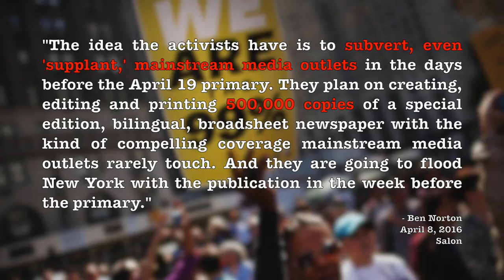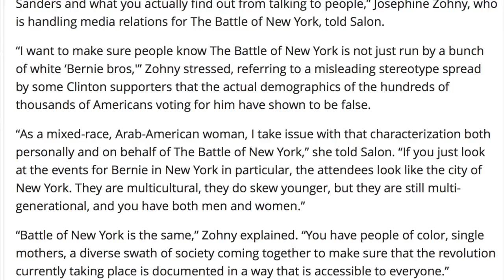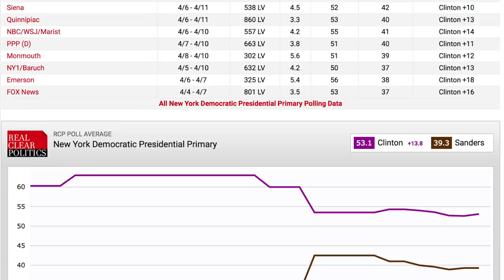Occupy Reunites to Fight Against Clinton Machine in New York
The Occupy movement will reunite to fight against the Clinton machine in New York by launching a guerrilla media campaign to raise awareness about Bernie Sanders.